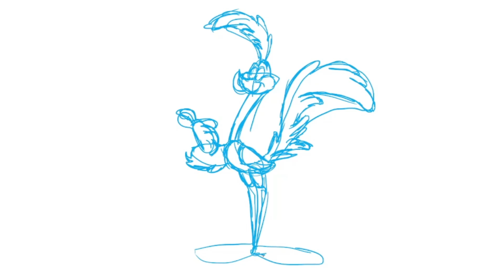how to draw Road Runner (Looney Tunes)